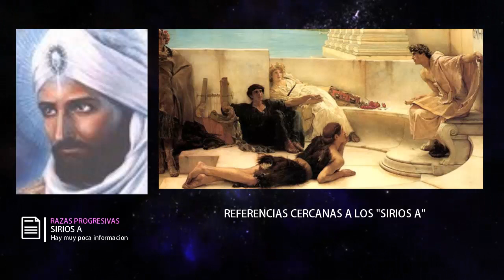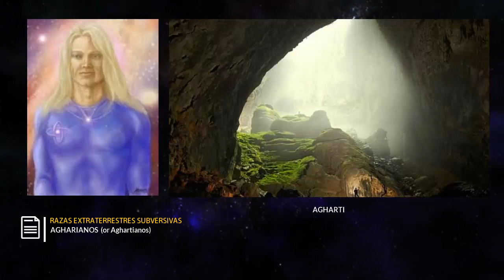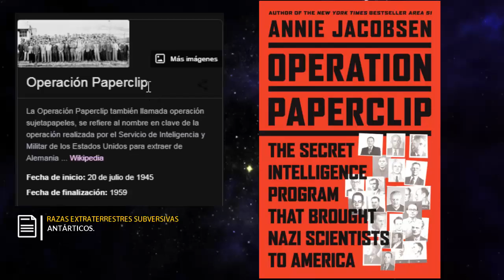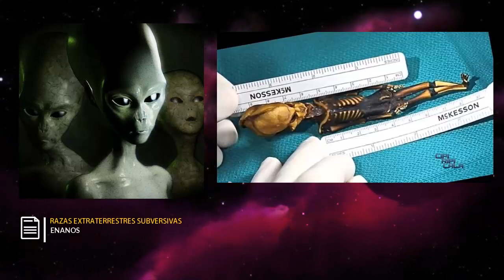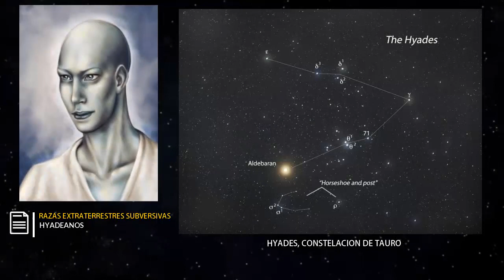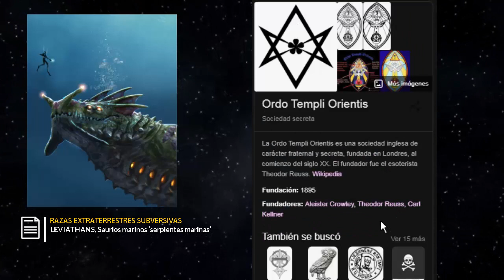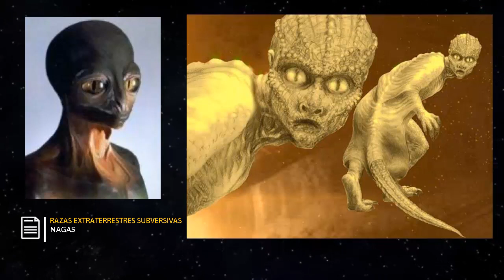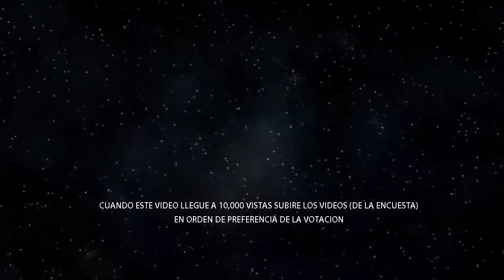42 razas alienígenas que SIRVEN a otros ALIENIGENAS (Gran catálogo)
▄█▌ EL LIBRO RUSO COMPLETO ▄█▌

razas alienigenas progresivas,
razas alienigenas subversivas,
razas extraterrestres progresivas,
razas extraterrestres subversivas,
razas extraterrestres del libro ruso,
58 razas del libro ruso que nos visitaron,
razas alienigenas confirmadas,
razas extraterrestres que viven entre nosotros,
libro ruso prohibido,
pleyadianos,
reptoides,
draconianos,
arcturiano,
los grises,
orion alien,
fuerzas de orion,
raza de nordicos,
hitler,
bases en la antartica,
bases en la antartida,
culto de la serpiente,
raza de anfibios,
raza anakim,
raza de antarticos,
raza de reptilianos,
raza de atlantes,
los burrowers,
raza tau cetianos,
raza dals,
raza de aliens enanos,
raza de iguanoides,
raza de hybridos,
raza de hibridos aliens,
raza de humanos hibridos,
raza ikels,
raza de satyros,
raza janosianos,
raza hombres de negro,
raza de fenicios,
raza lyranos,
raza ainanna,
raza ojos de luna,
hombres polilla,
raza nagas,
raza los anaranjados,
civilazion de orion,
raza de pleyadianos humanos,
raza procyonianos,
razas extraterrestres,
razas,
alienigenas,
urss,
secreto visitaron,
tierra,
encuentran,
nasa,
planetas,
marcianos,
marte,
jupiter,
lunas,
abducciones,
2020,
documental,
antiguedad,
antiguos,
encuentros reptiliano,
reptilianos,
consejo de los 5,
council of 5,
illuminati,
parte 1,
parte 2,